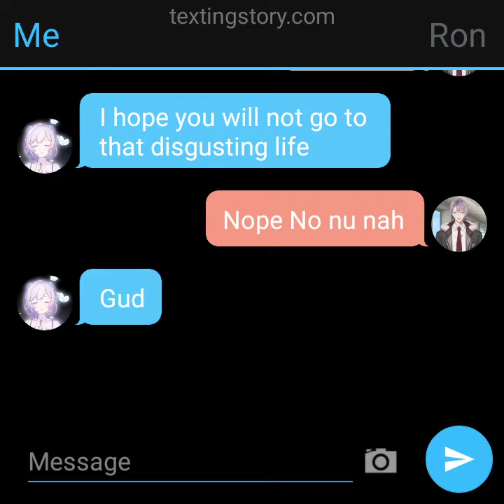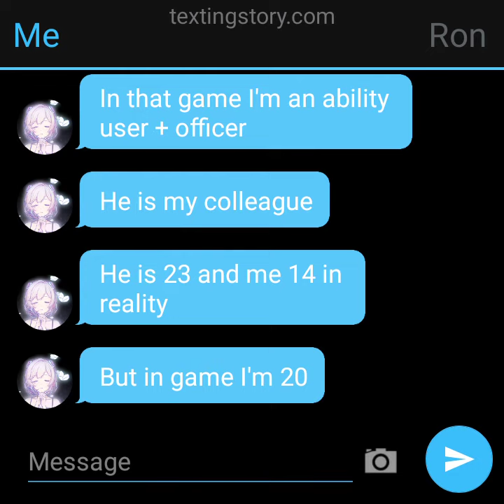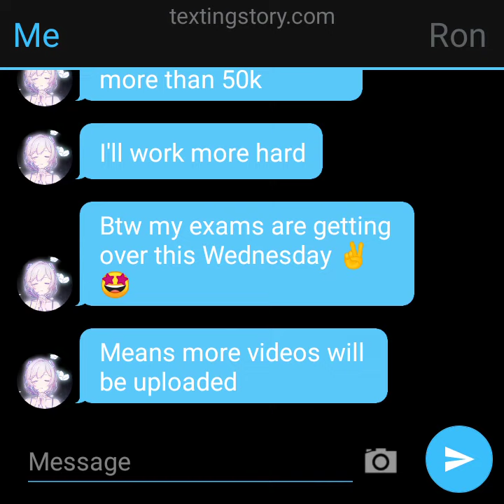Ron X me/ me X Ron